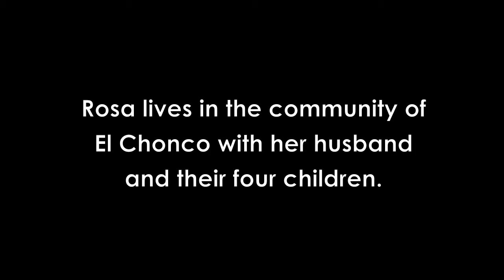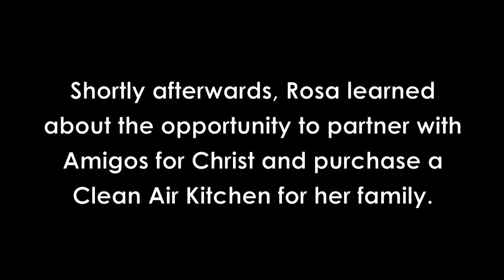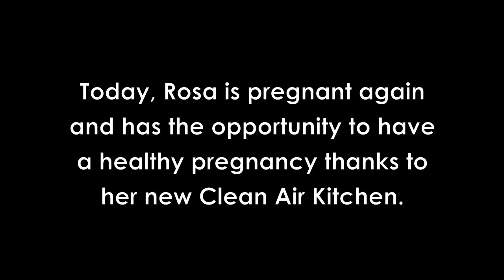The Opportunity of Health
Due to lung disease caused by breathing smoke from her wood-burning stove, Rosa lost her baby in her eighth month of pregnancy. Now, Rosa is pregnant again, and thanks to her new Clean Air Kitchen she has the opportunity to have a healthy, smoke-free pregnancy.